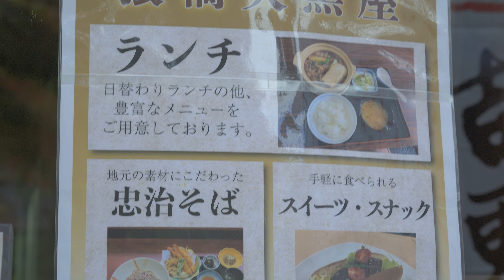猿橋の紅葉 紅葉狩り2023 4K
日本三奇橋の甲斐の猿橋へ行ってきました。紅葉の名所ということで初めての訪問でしたがちょっとタイミングが早かったかもです。

0:00 オープニング
0:11 猿橋到着
3:37 水路橋
4:28 展望台
5:47 静止画作例

撮影機材：α7IV、SEL24105G、SEL20F18G